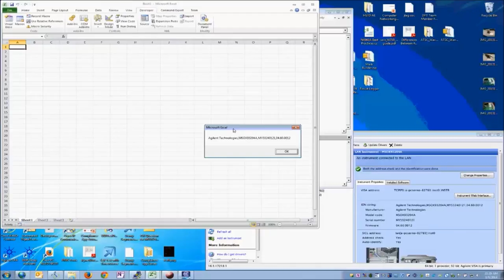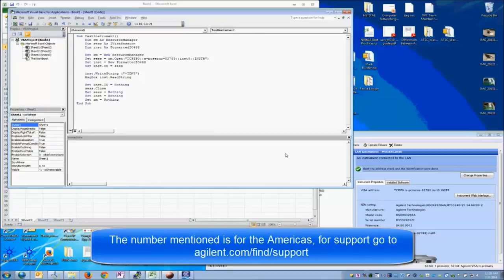Programming VISA COM Libraries for Keysight Instruments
In this video we demonstrate VISA COM Libraries programming for Keysight Instruments using a X series 90000 Oscilloscope